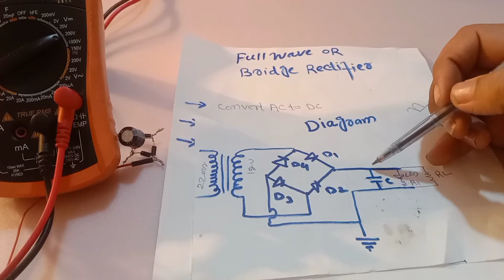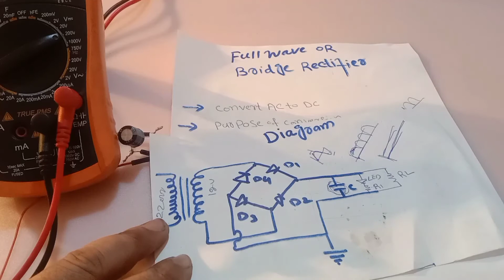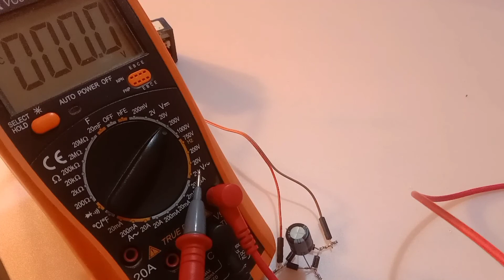How to make bridge Rectifier/full wave Rectifier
In this vedio I will show you that how to make a bridge Rectifier or full wave Rectifier Easley.

So for this process we need 4 diode and one transfermer.
Diode make in shape of bridge which ac current convert in to DC Current and transfermer step down the voltage.